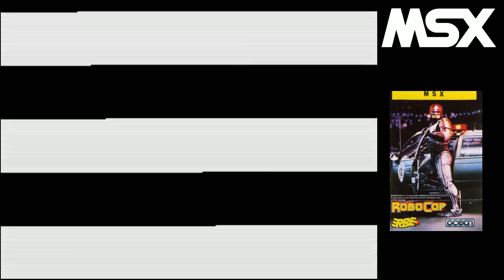NO COMMENT (LOADER) ROBOCOP MSX | 10-08-14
Sección No comment (Loading) dedicado a las famosas cargas de cinta de los microordenadores de 8 bits.

Os dejo con el juego ROBOCOP que adaptó la conversion para la version de MSX la empresa OCEAN SOFTWARE.

por favor si os gusta dadle al botón de me gusta (no cuesta nada..) si queréis que siga haciendo videos de este tipo. Gracias